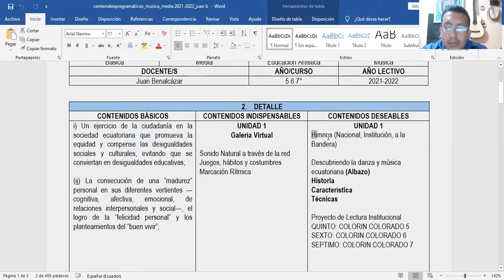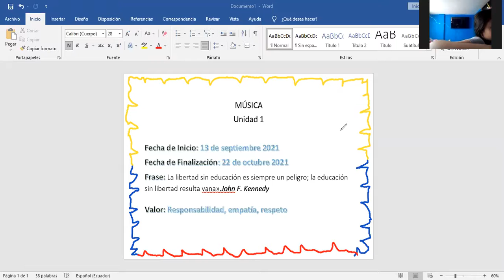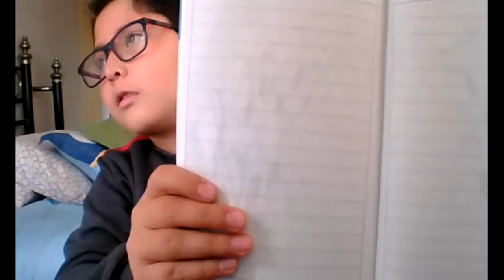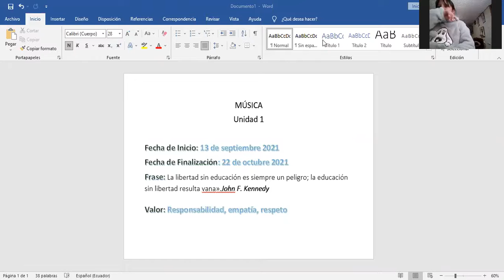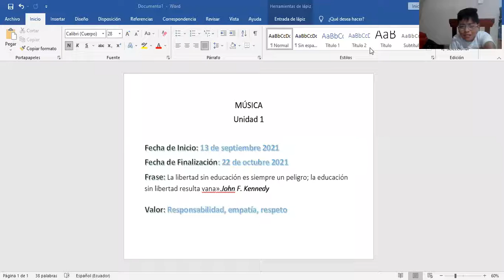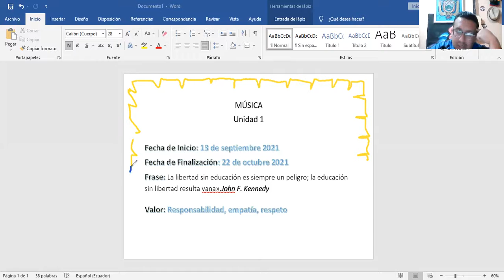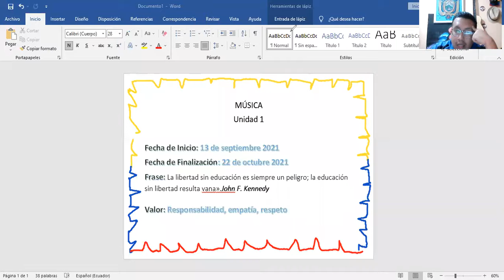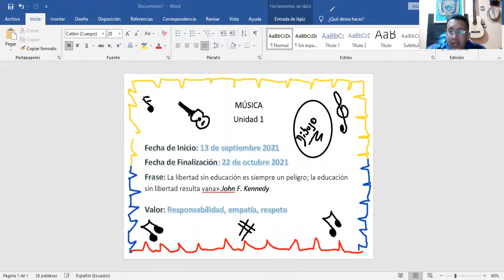6EGB A MUSICA JUAN 17SEP2021